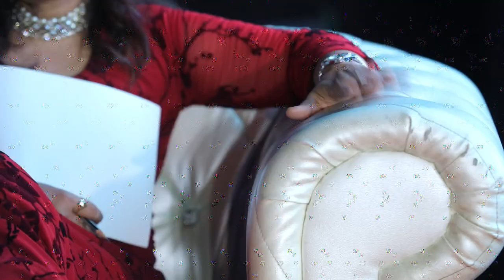FINALIST 16 AKSHAT SHAH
Congratulations!
Finalist of Singing Sitare Season 1